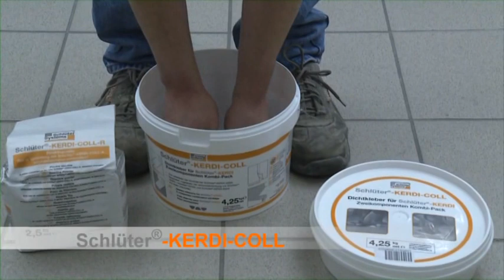Balcony assembly: Loose installation of natural stone on mortar casting mould rings with drainage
Assembly A.7: Loose installation on drainage membrane Schlüter®-TROBA-PLUS 8G on stilted mortar points with Schlüter®-TROBA-STELZ-MR casting mould rings. Complete assembly with waterproofing layer, stainless steel drainage gutter, balcony finishing profile, skirting tiles, finishing profiles, and drainage channel.

Four clicks to the balcony of your dreams - Select balcony assembly for your project